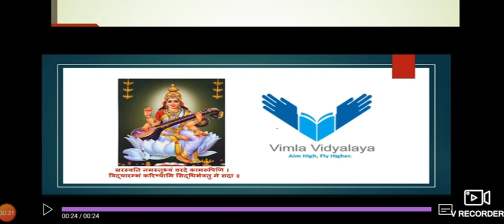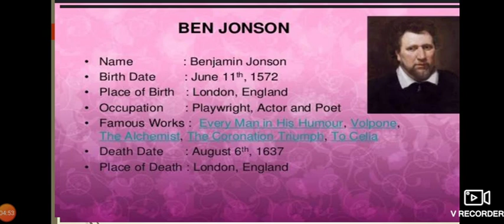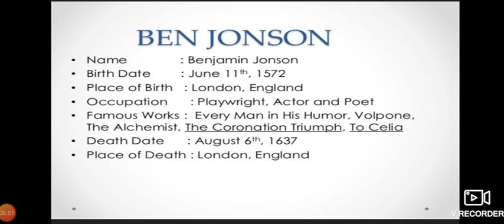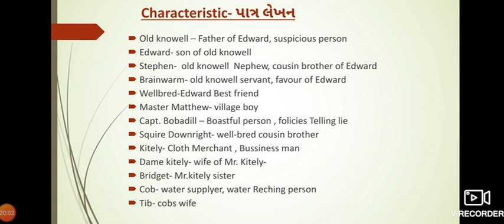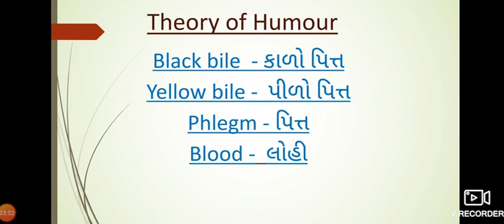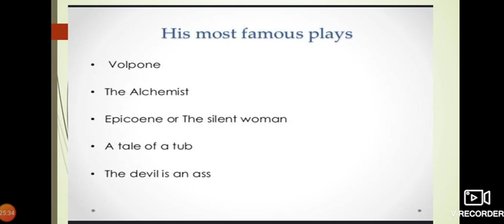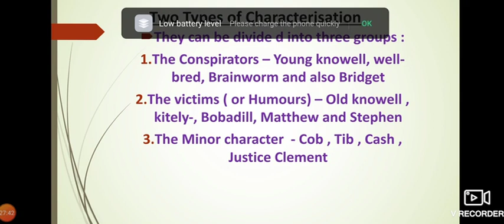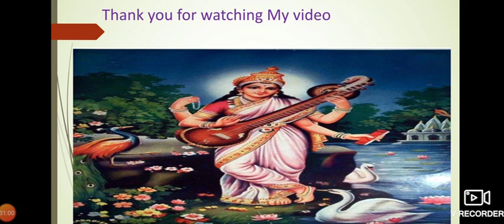BA sem 3 english everyman of humour p 1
NAIMESHBHAI JOSHI